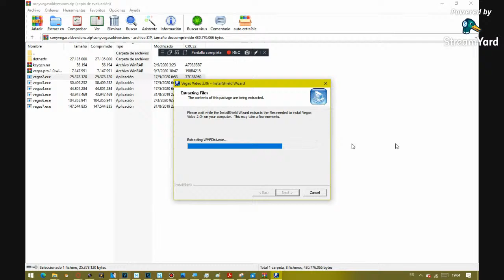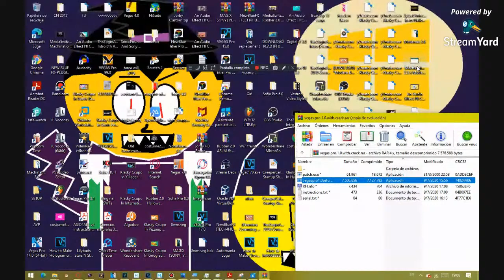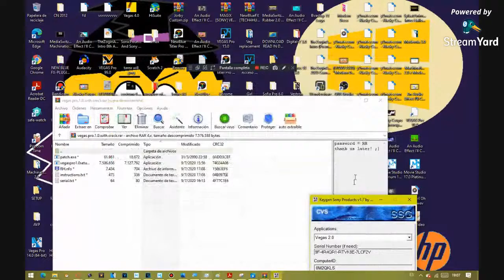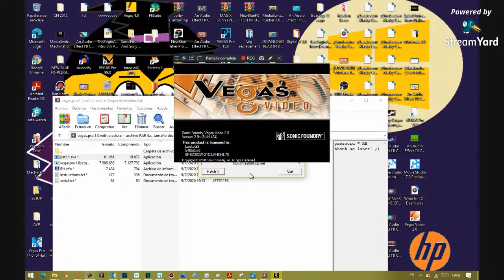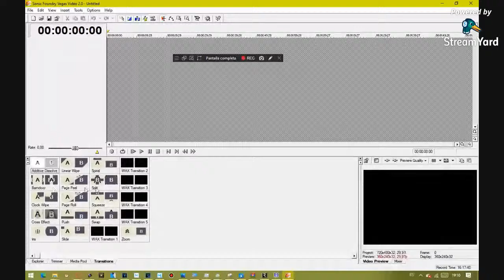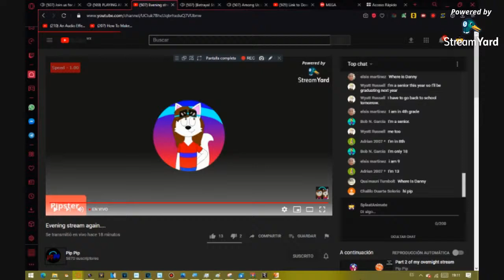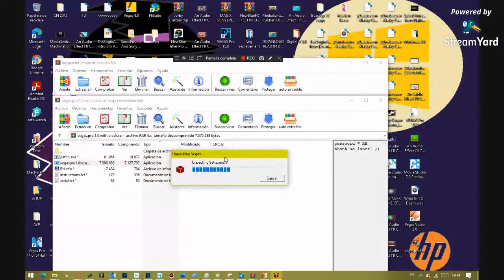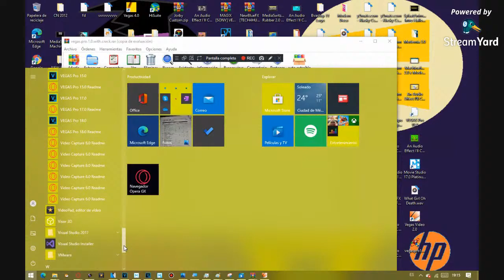Sonic Foundry Vegas Video 1.0 Error Patch And Sonic Foundry Vegas Video 2.0 Read in Description